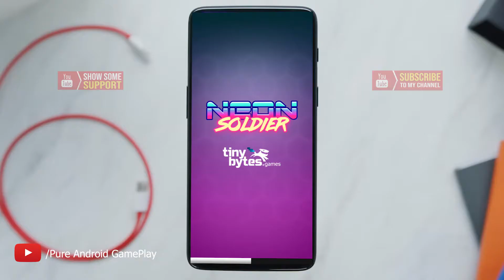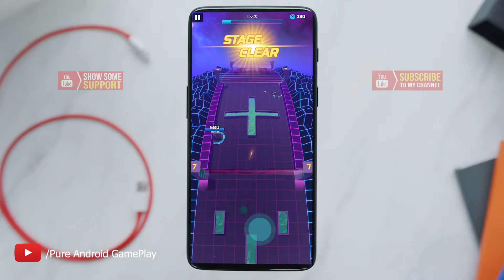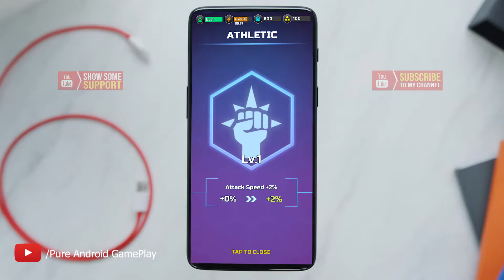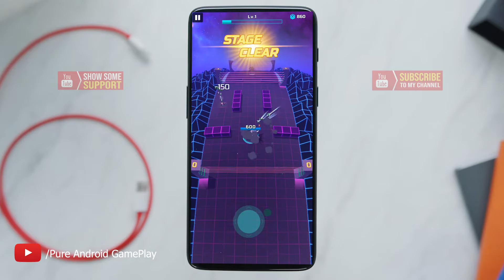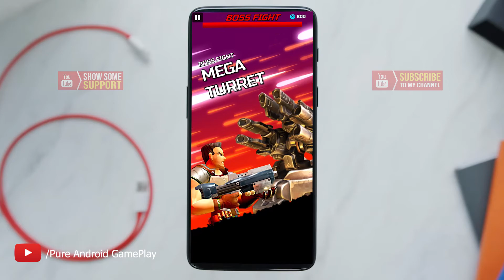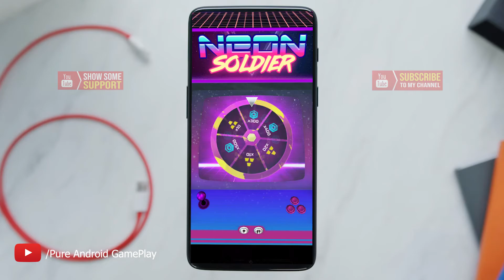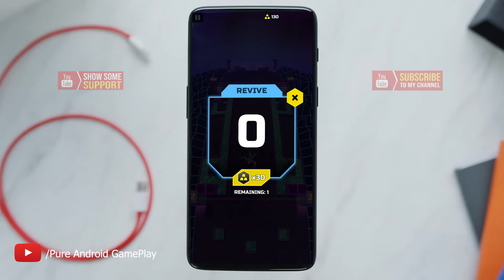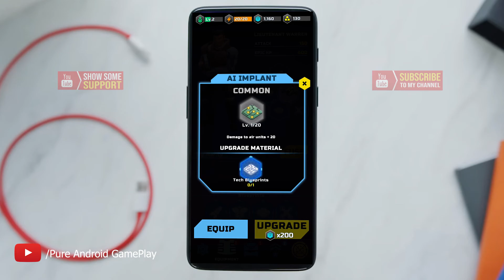Neon Soldier - Android GamePlay